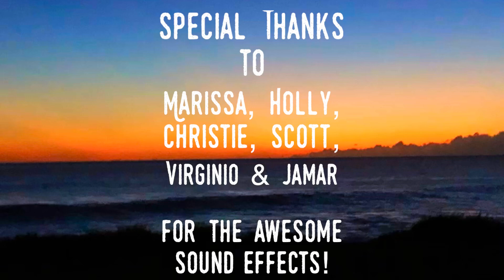Camping at Keaau’s - West side of Oahu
3 Day Camping trip at Keaau’s on the West Side of Oahu. Beautiful landscapes and some fishing.  This weekend was very Hot. The waves and currents were really strong all over Oahu. Ocean safety actually had 89 rescues on Sunday alone. Gotta respect the oceans power!

We had a wonderful time despite the lack of successful fishing. Hope you enjoy the video.

- Stay Hungry guys!